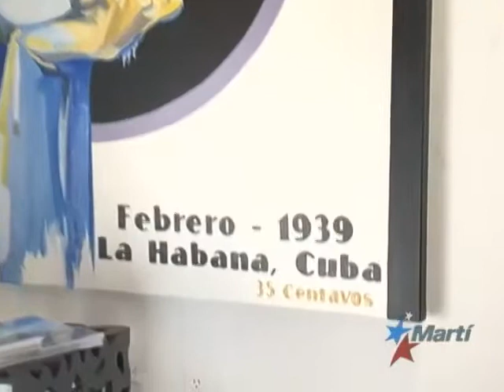Andres Conde Interview